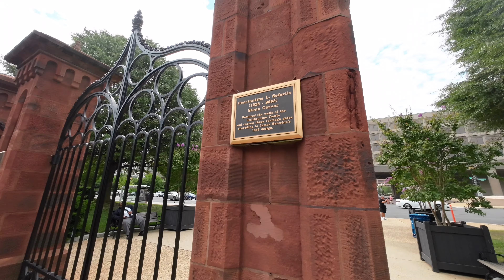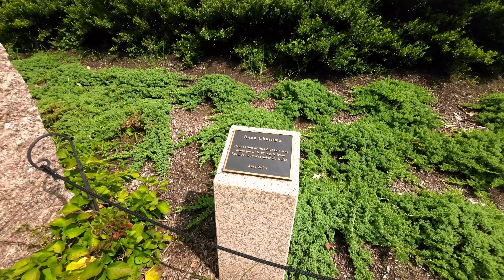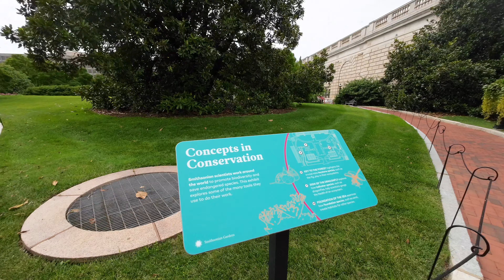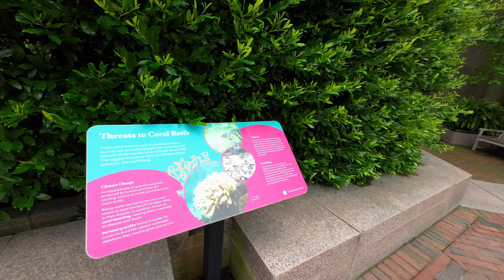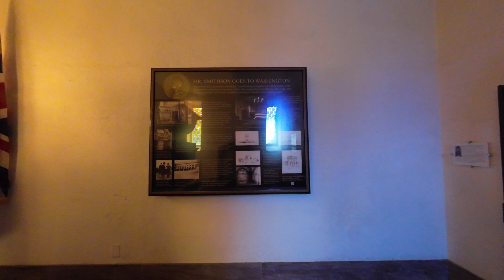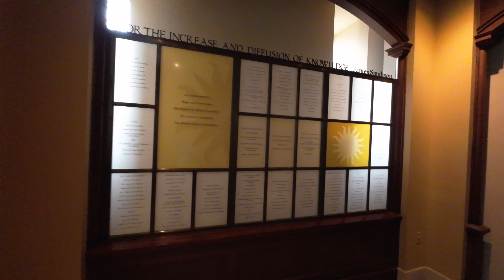Washington D.C 2022